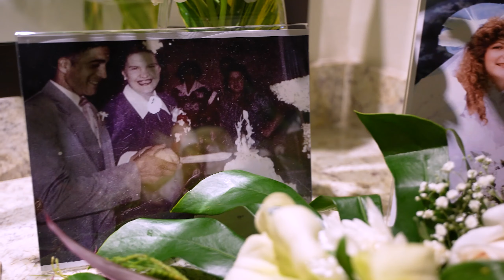Allie & Kyle | BEAUTIFUL BEACH WEDDING at Delray Beach, FLORIDA | TOP Miami Weddings